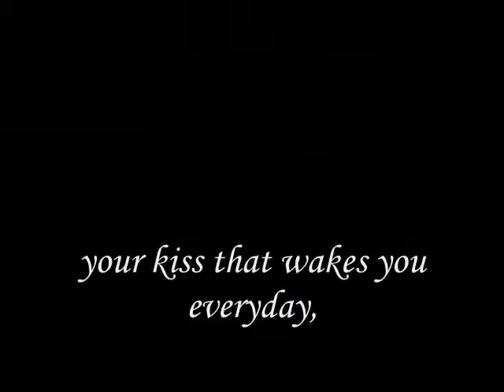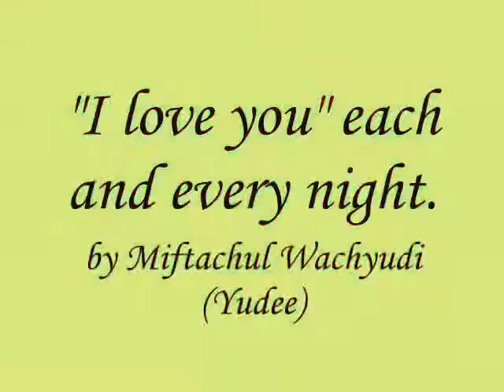I love you each and every night,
do.
do so
Money is an excellent servant, but the host
very bad.